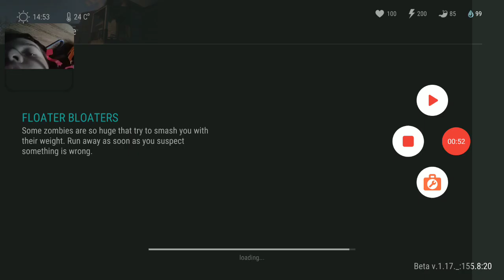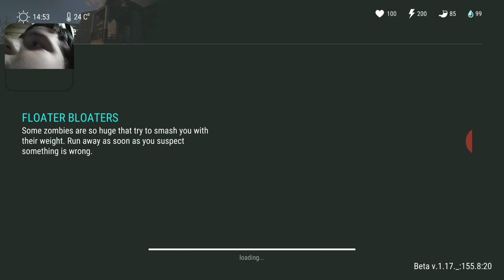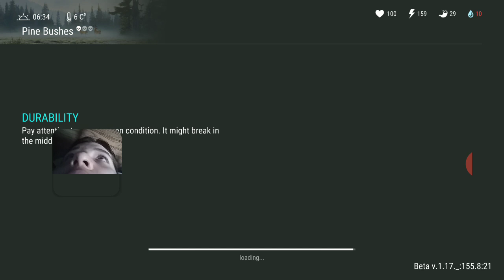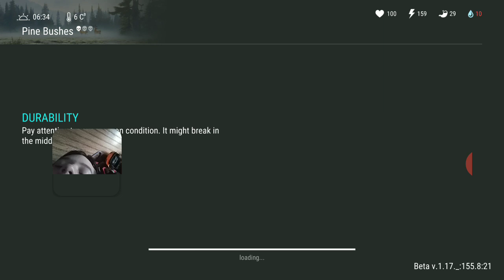Last day on Earth how to find eye exams part 1